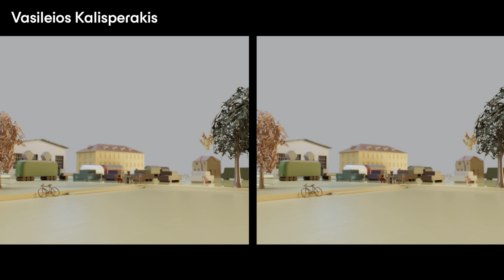2023 Xsens Animation Contest Entries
In just 24 hours, we'll unveil the winners of the XsensContest! 🏆

The anticipation is building as our judges, Ace Ruele of @CreatureBionics  and @Jsfilmz, have made their choices among the incredible entries.

We'd like to extend a massive THANK YOU to all the creative minds who participated. Your passion and skill have genuinely impressed us.